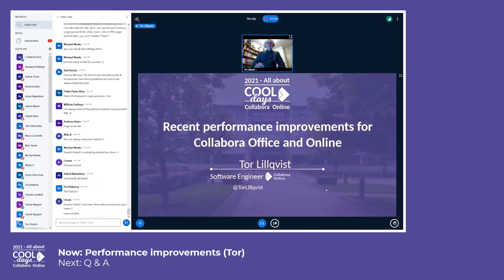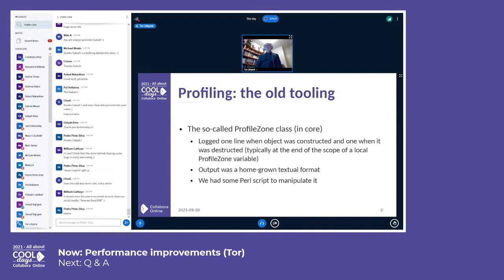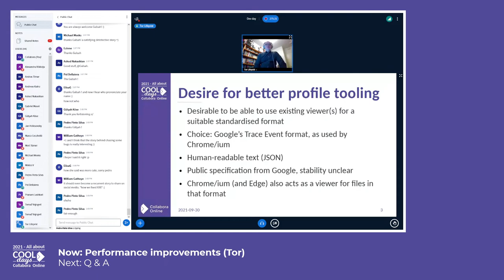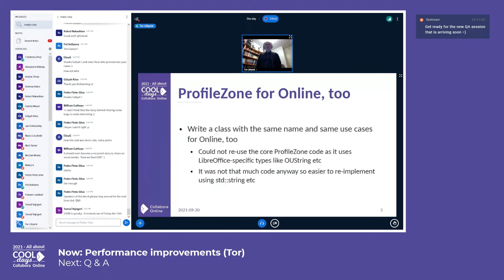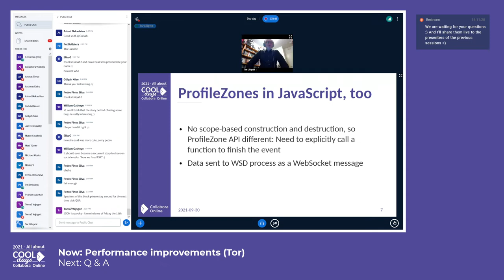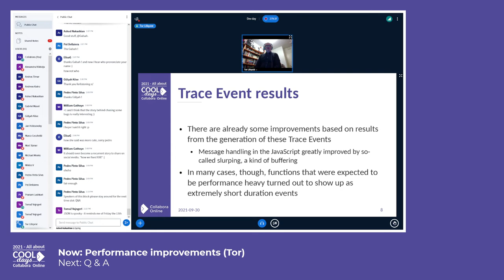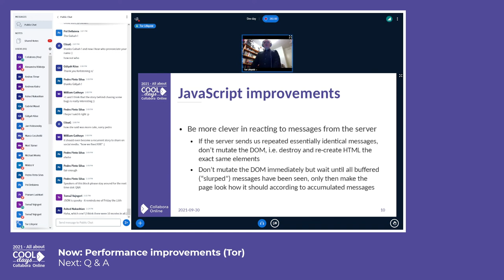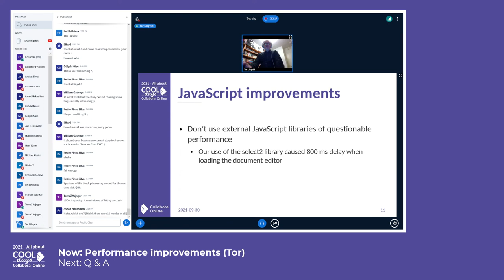Performance improvements - COOL Days 2021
Performance improvements by Tor Lillqvist - COOL Days 2021 (Developer Day), September 30th, 2021